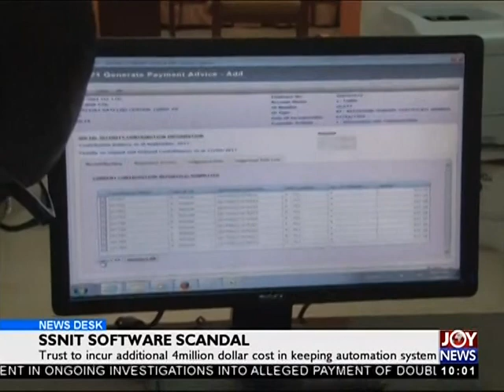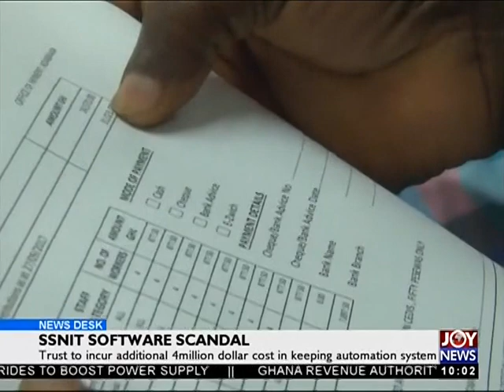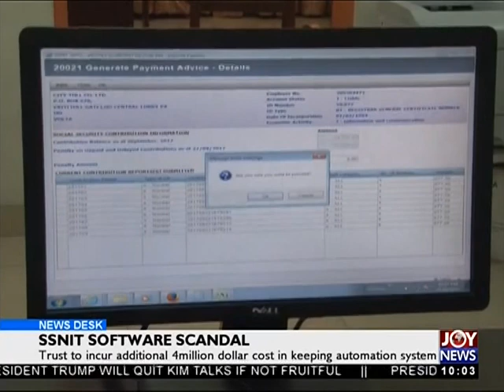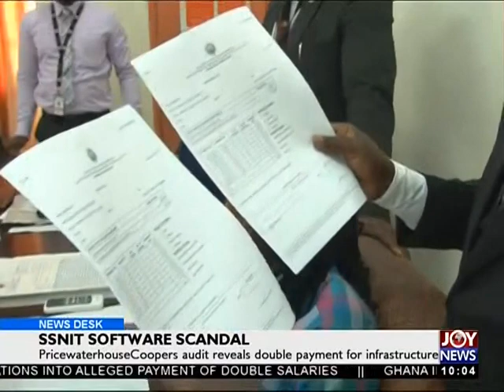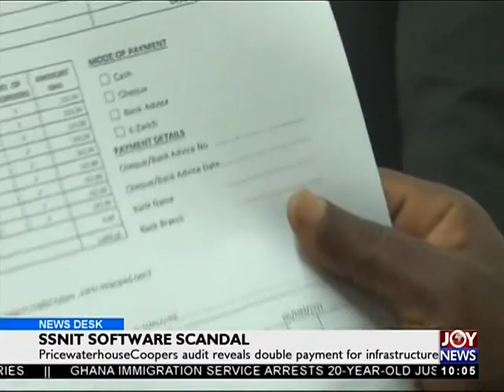SSNIT Software Scandal - News Desk on Joy News (19-4-18)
PricewaterhouseCoopers audit reveals double payment for infrastructure